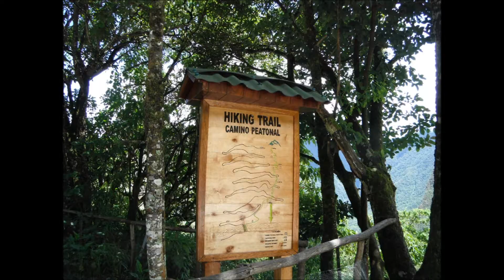Cheapest Route to Machu Picchu Sunrise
This video show the lesser known route into Machu Picchu and a virtually empty morning hike to the cloud covered top. While the train is the easiest and quickest way into Machu Picchu, there is a cheaper way that takes longer but is shorter than the Inca Trail. It goes via mini bus/van from Cusco and takes you to the Hydro Electric Dam down stream of Aqua Caliente. It is long drive and takes some seemingly sketchy looking, steep, cliff side roads to the dam. Once there, simply follow the train tracks over a bridge, through a tunnel over the course of several miles and you will arive in Aqua Caliente. I spent the night in a shared room and did the morning hike to the see the sunrise with dozens of other hikers. The ruins were peaceful and mist haloed the surrounding mountains, it literally felt like a mythical cloud city. Llamas walked the paths and Chinchilla scurried about, I thought they were Pikachu's. Leaving goes the same way, taking the train tracks via the dam, there are some crazy rapids and lots of wildlife along the way so the walk in itself is fairly interesting. Despite being relatively difficult to reach, Machu Picchu isn't at a significant enough elevation to cause altitude sickness and the actual hike up from Aqua Caliente is fairly easy and free of charge until the actual UNESCO site entrance.